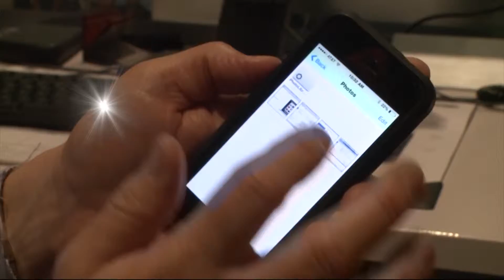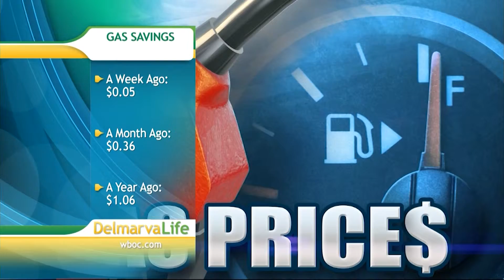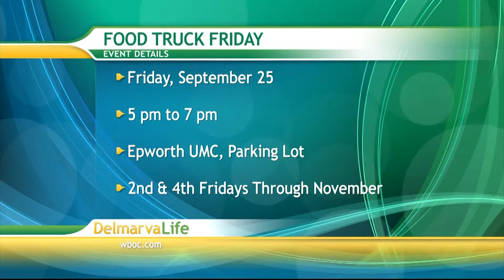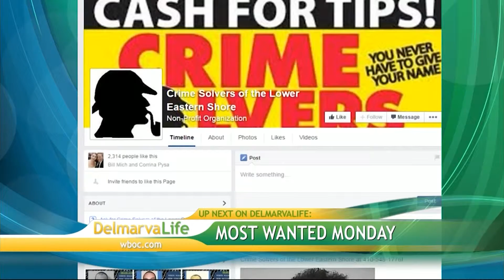Hot Topics - Monday, Sept. 21, 2015